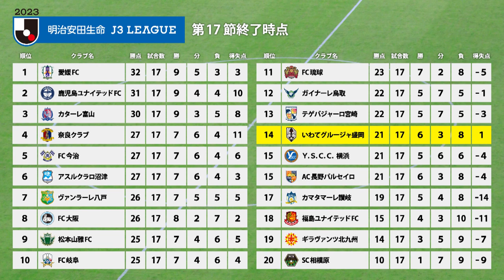「一岩トーク！水野選手が爆弾発言⁉」KICK OFF！IWATE 2023年7月15日（土）09:30～09:50 放送！！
岩手のサッカーを全力応援する番組「KICK OFF！IWATE」。
J3いわてグルージャ盛岡の最新情報のほか、県内のサッカーに関する様々な話題などを取り上げる。

・ギラヴァンツ北九州戦ハイライト
・Jリーグチームが地域貢献活動
・「一岩トーク」では、松原監督へ㊙注文⁉
出演：天津木村、吉田悠真